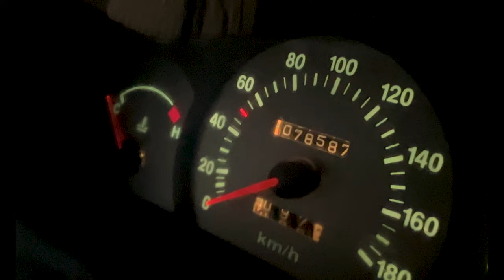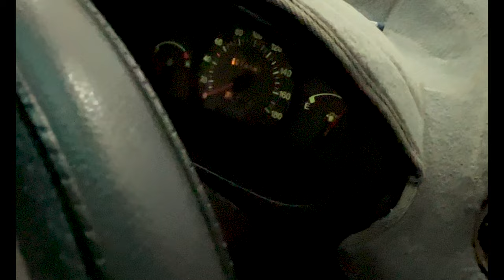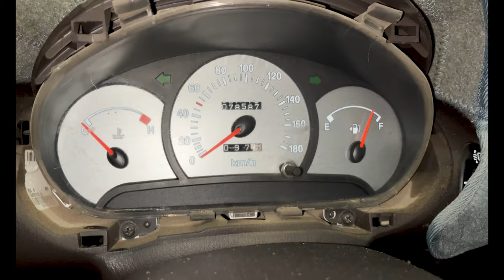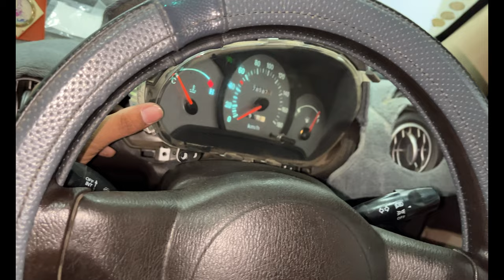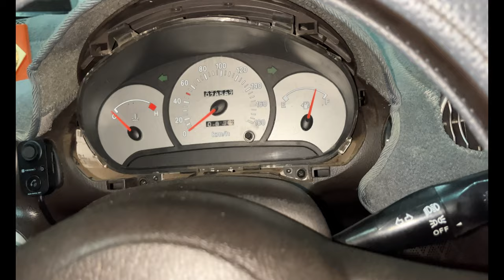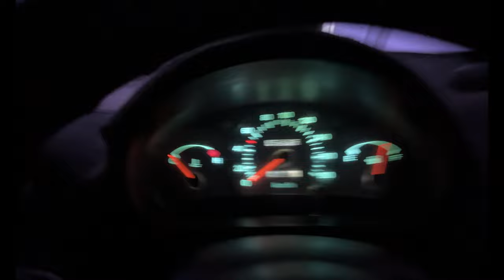White color led bulb for speedometer at ₹99 only :-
FT  -   VIKRAM KUMAR
TAG’s  -
Product Link -
WHITE COLOR LED BULB
REMOT CONTROL MULTICOLOR LED BULB

CAMERA GEAR:-
my camera (Canon EOS M50)
Body lens(Canon EF-M 15-45mm)
Prime Lens(Canon EF50MM F/1.8)
Mic:(BOYA by-MM1)
Gimbal (DJI Ronin SC)
Gorillapod (CEUTA® Fully)
Tripod (DIGITEK® (DTR 550LW)
PC specification:
Processor (Ryzen 5 3600)
Motherboard (B450 M Aorus Elite)
GPU -(RX 570)
RAM -(Corsair Vengeance 16GB)
SSD m.2 NVMe-(CRUCIAL P1 500GB)
SSD Sata -(WD Green 240 GB)
PSU -(Corsair 650W)
Cabinet (Zebronics Zeb-Magnum)
Cabinet Fans:-(Ant Esports Superflow)
monitor (MSI Optix G241)
keyboard and mouse (Zebronics Zeb-Transformer)
Mic:(BOYA by-MM1)
Mic holder (Electomania®)
Mic stand (Brain Freezer J)
Pop filter:(Wright WP 101 POP)
Mic wire extension (AmazonBasics Male to Female)
Display cable (INICIO Display)